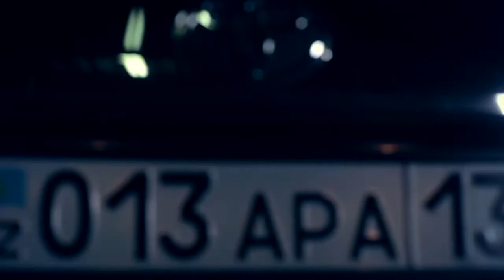17 06 // Рубрика ВОЛШЕБНЫЙ ФОНАРЬ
ОЛЕГ ПОТЛОВ - ПРОДЮСЕР
ТИМУР БЫРЛЕСОВИЧ - ПОЛКОВНИК В ОТСТАВКЕ

ЖАҢАКҮН – ЛУЧШЕЕ ТЕЛЕУТРО СТРАНЫ! 07:50 // ХАБАР